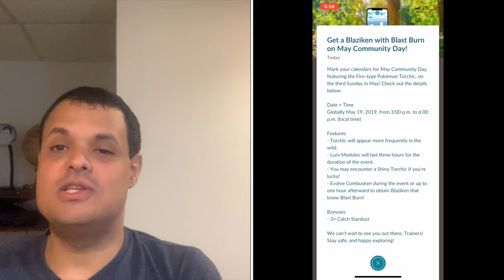Pokémon Go News Episode 73 (Torchic Community Day Moves, Dortmund Go Fest Tickets)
I talk about the moves confirmed for Torchic Community Day, and Dortmund Go Fest Tickets going on sale.